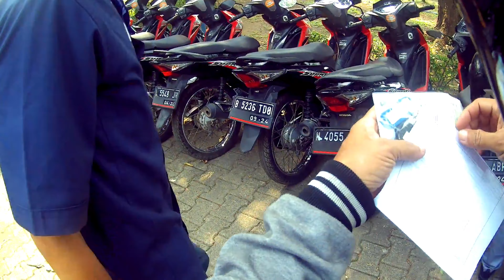TEST RIDE SUPRA X TAHUN 2019@cipaymv98